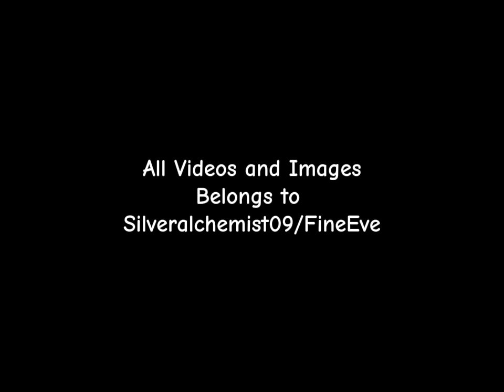Dark Tails clips for Edits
Note:
I dont Have permision of Silveralchemist09 or FineEve to do This. Just For Enterteiment Purposes.